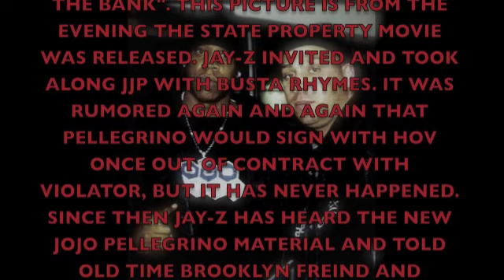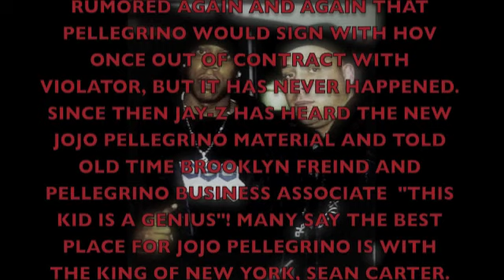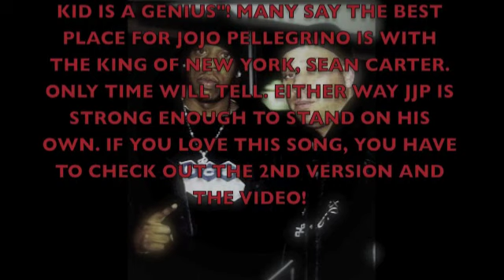JOJO PELLEGRINO "WHERE IM FROM" PART 1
THIS IS HOW IT ALL BEGAN FOR JJP. WHILE MIXING THIS RECORD IN BRIEL STUDIO'S NY NY, JAY-Z HIMSELF CAME TO JJP'S SESSION AND LISTENED TO THE RECORD. PELLEGRINO STRESSED TO A MUTUAL BK KING PIN FRIEND THAT JAY-Z HAS TO GIVE ME PERMISSION TO PUT THIS OUT. NONE THE LESS HOV LOVED THE RECORD AFTER JUST ONE LISTEN AND TOLD THE YOUNG DON "YOU ARE MONEY IN THE BANK"! HE ALSO REVEALED TO PELLY THAT SIGNING WITH CHRIS LIGHTY AND THE VIOLATOR LABEL WAS A BIG MISTAKE. THE PICTURE IN THIS VIDEO WAS TAKEN ON THE EVENING STATE PROPERTY THE MOVIE CAME OUT. JAY-Z INVITED AND TOOK ALONG JJP AND FRIEND AT THE TIME BUSTA RHYMES. MANY PEOPLE IN THE INDUSTRY HAD SAID JJP BELONGS SIGNED TO HOV BUT TO THIS DAY IT HAS NOT HAPPENED. BY THE WAY IF YOU LIKE THIS SONG YOU MUST CHECK OUT THE SEQUEL "WHERE IM FROM 2"!